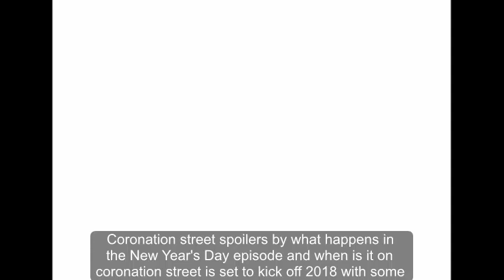Coronation Street spoilers: What happens in the New Year’s Day episode and when is it on?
Coronation Street is set to kick off 2018 with some chaos, revenge and violence – with the main part of the action focusing on Daniel Osbourne plotting to bring down Chesney Brown. Sinead Tinker is all set for her hen night and when Daniel finds out that there is CCTV footage of the ginnel, he contemplates exposing Chesney hitting himself with a brick.  Beth has produced a DVD of clips from Sinead’s childhood and Daniel is in charge of playing it. Daniel corners Chesney and reveals that he plans to play the footage from the ginnel to the party and as Chesney dashes to stop it, he knocks Beth to the ground and injures her. Tracy is intrigued over what he doesn’t want to be seen and hits play anyway – is Chesney about to be exposed in a very public way and can Sinead forgive him or will she call off the wedding?

Meanwhile, Alya nazir heads to another meeting with the racist Parker brothers and insists that she has to put up with it as the factory girls’ jobs hang in the balance. However, when they make more nasty comments, Luke Britton intervenes – but his actions could land him in big trouble. Elsewhere on the Street, Roy Cropper wants Carla Connor to move in but that means telling Brian Packham that he has to go while Steve mcDonald tells Michelle Connor that there was an error with the divorce settlement and he owes her £10k. But tracy is less than impressed.

Coronation Street airs its New Year’s Day episode on ITV at 7:30pm.